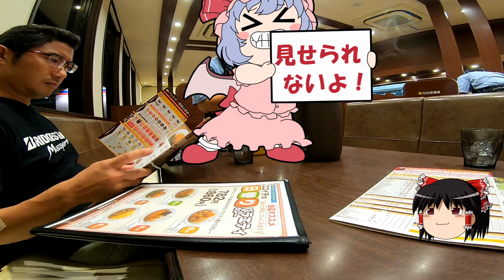カツカレー問題に対しての反論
Q:カツカレーのお兄さんって本当にカツカレー好きなの…？
A:本当に好きです。